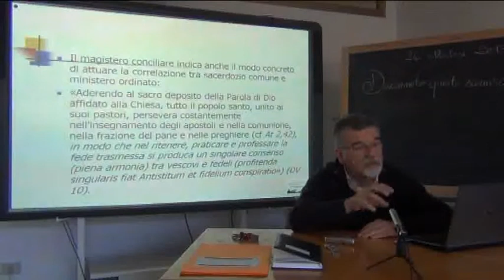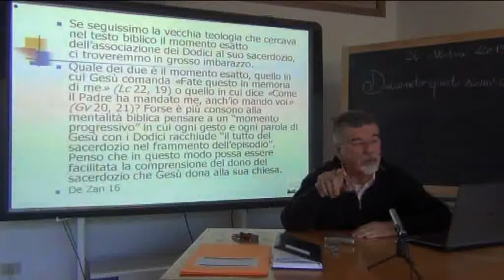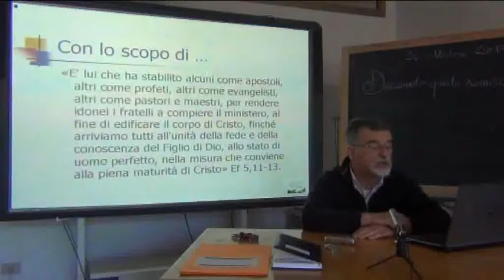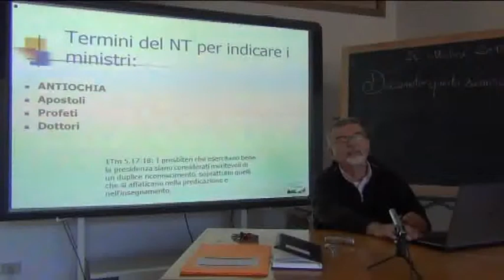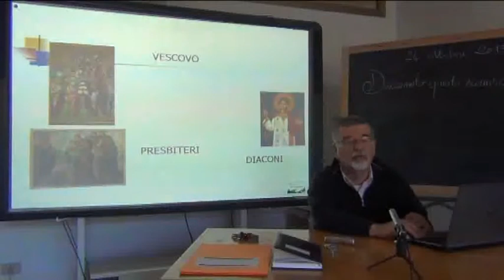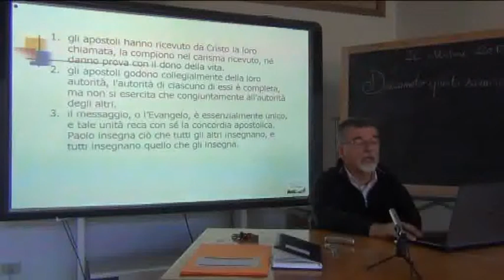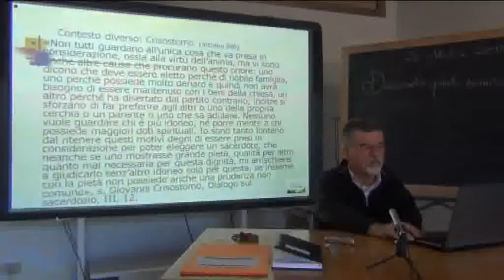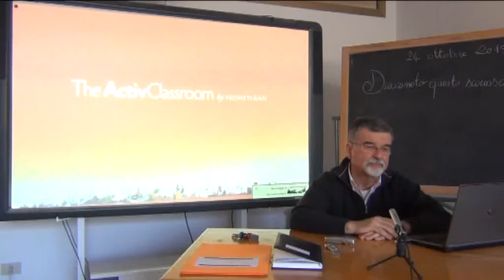Diaconato, questo sconosciuto - Lez 2C - Il ministero degli apostoli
Prof. Don Giovanni Frausini